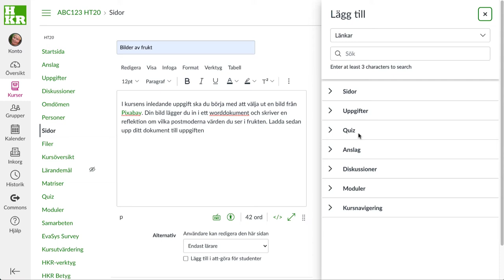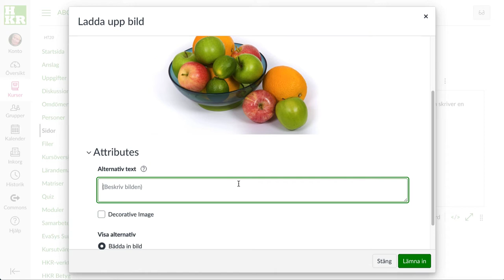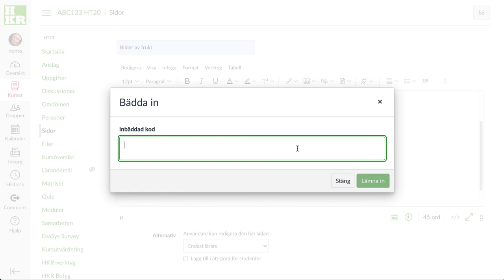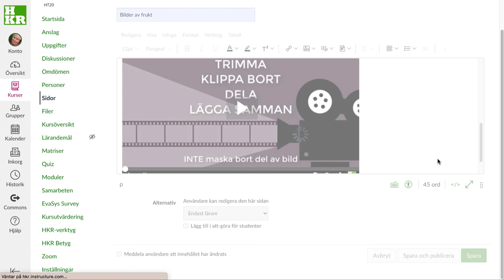Textredigeraren i Canvas 2021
Den nya textredigeraren kommer att finnas i alla kurser från 16 januari 2021.